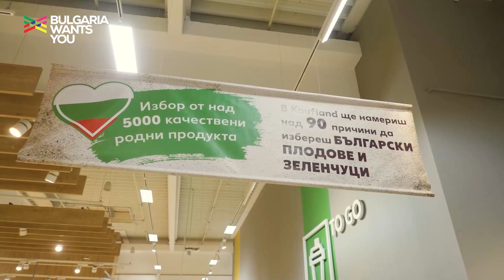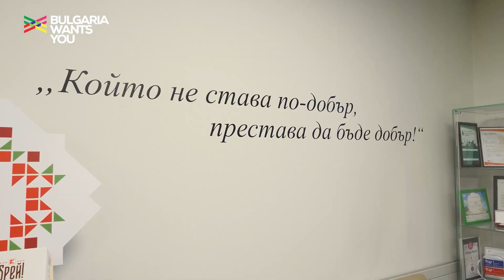Kaufland | Bulgaria Wants You - Галя и Мариана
Щастливи сме да представим две дами, които са дългогодишни наши колеги, заемали различни роли в компанията. От 3 години Мариана Карталска и Галя Иванова са част от проекта „Доверени лица“ или както ние обичаме да им казваме „нашият HR на четири колела“.
В Kaufland вярваме, че доверието се гради сред хората, чрез споделяне, помощ и разбиране. Довереното лице е партньор и на двете страни в комуникационния процес – и на служителите и на мениджмънта, който регулярно получава актуална информация за работната среда.
За Галя и Мариана успешното справяне с всяко лично и професионално предизвикателство и удовлетворената усмивка на колегите ни в цяла България са най-голямата награда.

За да останеш или да се върнеш в България се нуждаеш от работодател-приятел, с който да си имате доверие. Довери ни се и започни ново начало на

Kaufland е част от водещата европейска група в сектора на търговия на дребно Schwarz. В България компанията е пазарен лидер с годишен оборот от близо 1,6 млрд. лева и един от най-големите работодатели в страната с екип от над 6 000 служители. Kaufland има 60 хипермаркета в 34 града с асортимент, надхвърлящ 20 000 артикула в най-големите обекти. За времето от своето идване в България през 2006 г. до днес компанията се превръща в значим фактор за стимулирането на националната и регионална икономика и инфраструктурата по места с инвестиции от над 1,4 млрд. лева.